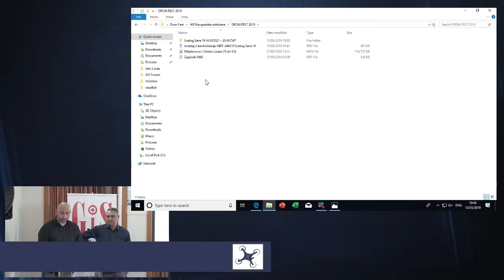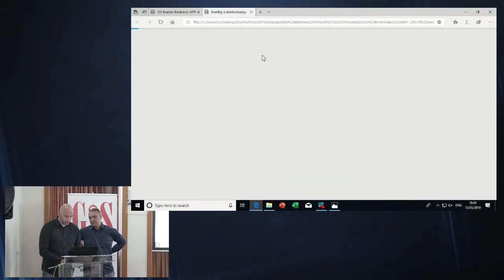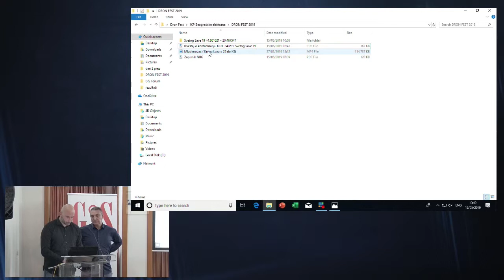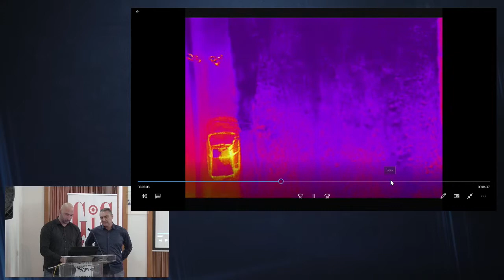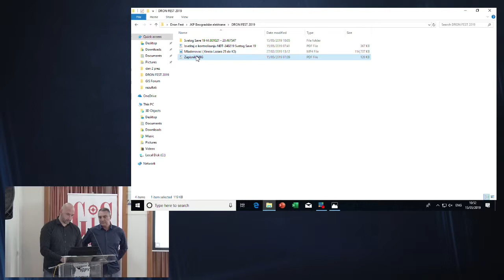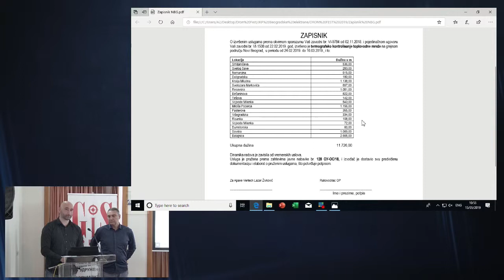Dron Fest 2019 - JP Beogradske elektrane